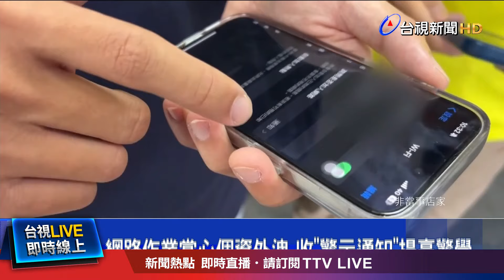「網路不安全就會跳警示」 女不滿回覆怒嗆關店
台南一間通訊行，有女客人上門，說要退掉手機，理由是連公用網路，就跳警示，僅管店家解釋，連線到不安全的網路，本來就會警示提醒，但女客人不接受，要求與老闆對話，依然得不到滿意答案，竟怒摔店員手機。